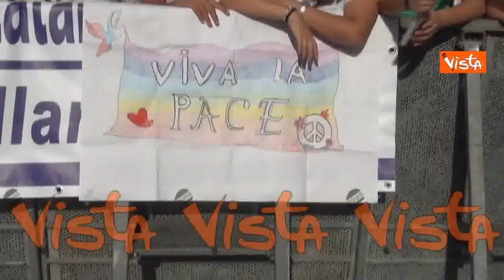I giovani in piazza a Napoli per la manifestazione sulla pace di De Luca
(Agenzia Vista) - Napoli, 28 Ottobre 2022 - Migliaia di giovani in piazza per partecipare alla manifestazione della pace che si è svolta in Piazza del Plebiscito a Napoli. Nelle immagini la principale piazza del capoluogo campano si riempie prima dell'inizio dell'incontro voluto dal Presidente della Campania De Luca.